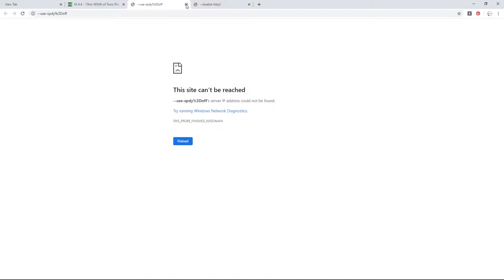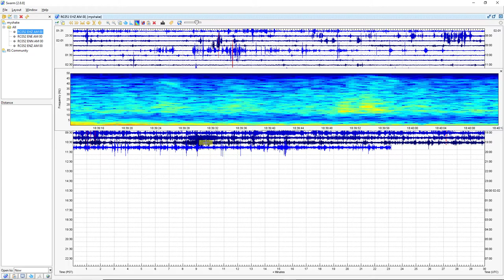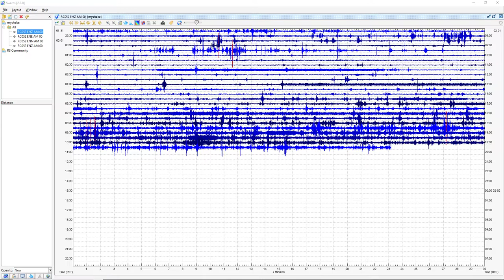Seismic Data of a 4.4 Earthquake in Toms Place, CA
8 Miles WNW of Toms Place, CA | Magnitude: 4.4  Depth: 6 Miles | February 1, 6:36 PM UTC | In the Long Valley Caldera Area (A Supervolcano)